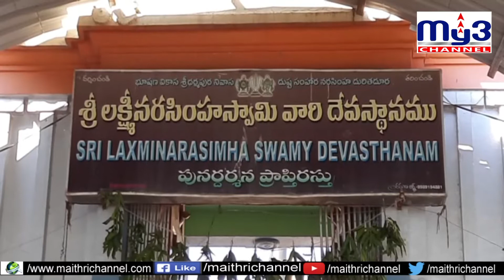ధర్మపురి లక్ష్మినరసింహస్వామిని దర్శించుకున్న హైకోర్టు జడ్జి శ్రీదేవి MY3NEWS 06-02-2021 7PM